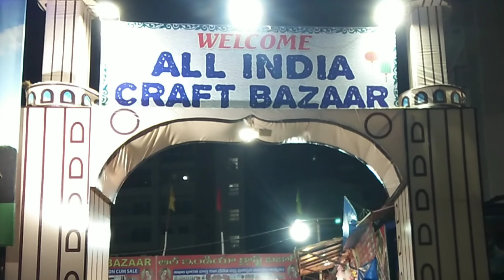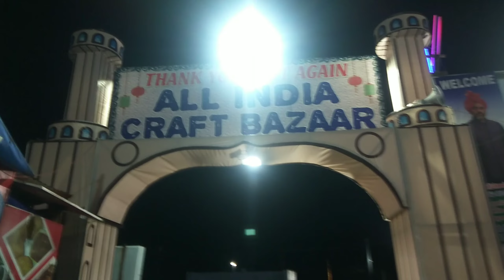VLOG 14 || Exploring All India Craft Bazar at RK Beach Vizag😁 konchem shopping kuda chesa☺️